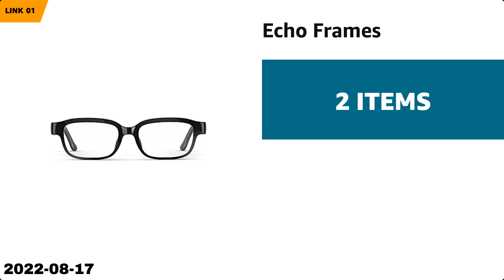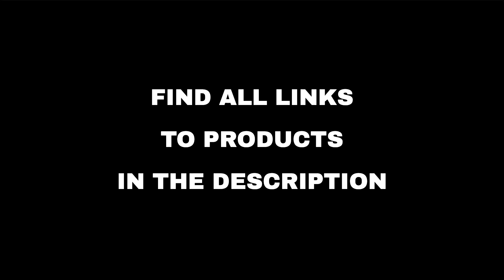Top 10 "Technology" deals on Amazon, today (2022-08-17)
⚠️ ATTENTION!
3. "Today" means 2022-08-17. Out of the day?

🛍 PRODUCTS AND LINKS
🔗 01 - Echo Frames...
🔗 02 - Kindle E-reader Essentials Bundles...
🔗 03 - Philips Hue Smart Lighting with Echo Do...
🔗 04 - International Version – Kindle Oasis – ...
🔗 05 - Amazon Glow with Tangram Bits | Learn, ...
🔗 06 - Amazon eero 6 dual-band mesh Wi-Fi 6 sy...
🔗 07 - Amazon Smart Thermostat – ENERGY STAR c...
🔗 08 - Ring Alarm Pro...
🔗 09 - Compressed air Duster - Keyboard Cleane...
🔗 10 - KOONIE 10000mAh Rechargeable Portable F...